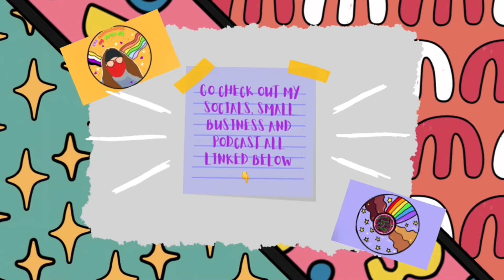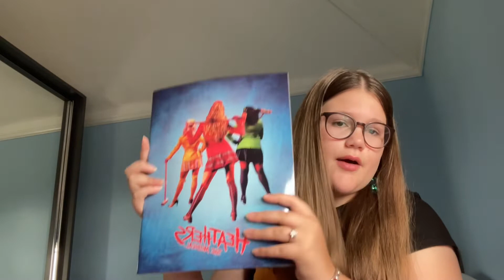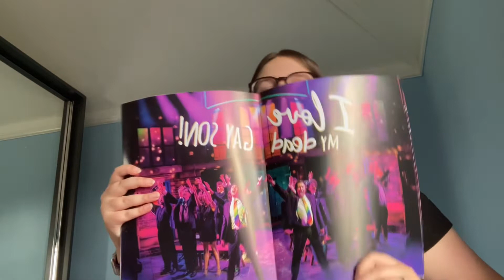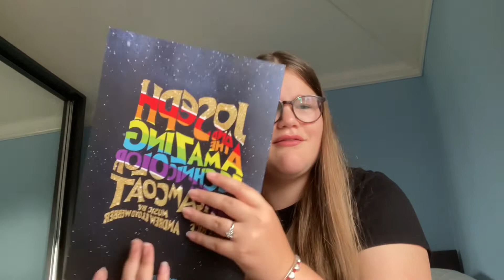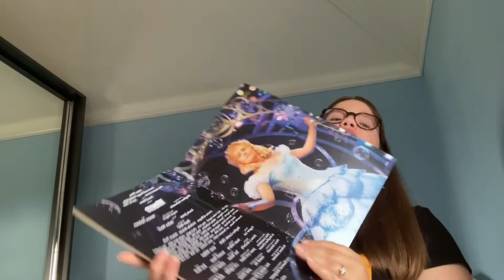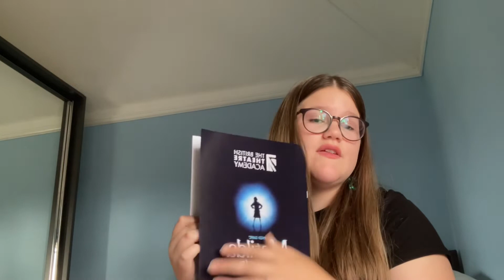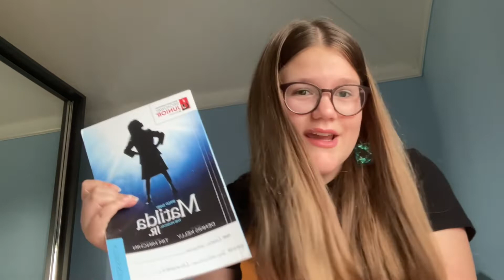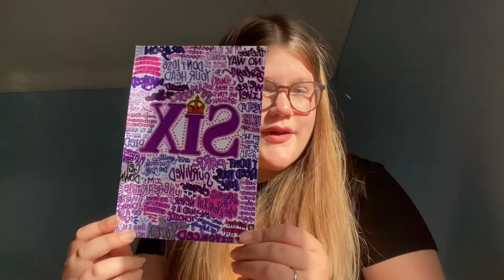Random Chat & Interview With K, from Small Biz Buzz Magazine 🐝✨💗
Hi Guys! In today’s video everything was completely random and quite a chill one, I revealed a project I am working on, talked about little things here and there, did a musical theatre collection haul and lastly shared the interview I had with K, writer & creator of Small Biz Buzz Magazine, she took me through everything from why she set up her account to what she has planned for the future! Thank you so much K for doing this interview- to find her Instagram and read her magazines go to her website which I will include in my links section. To check out my Etsy, podcast, social medias etc go Make sure to like and subscribe, and hit that notification bell so you never miss another wonderfully weird video from my channel!

The Adventures Of Arlo :)